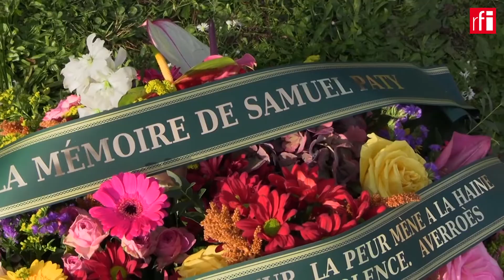در سالگرد قتل ساموئل پتی، مسلمانان فرانسوی مراسم بزرگداشت وی را برگزار کردند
یک سال بعد از آن که یک جوان مسلمان چچن، یک دبیر فرانسوی را به دلیل نشان دادن کاریکاتورهای پیامبر اسلام در کلاس به قتل رساند، مدارس سرتاسر کشور یاد این معلم تاریخ و جغرافیا را بزرگ داشتند. نمایندگان مسلمانان فرانسه نیز یک بار دیگر قتل ساموئل پتی و آدمکشی به نام اسلام را محکوم کردند.

PHOTO : یک سال بعد از قتل فجیع ساموئل پتی، دبیرستان محل کار وی توسط مردم گل‌باران شد AFP - ANNE-CHRISTINE POUJOULAT